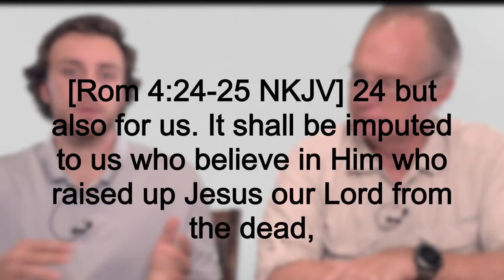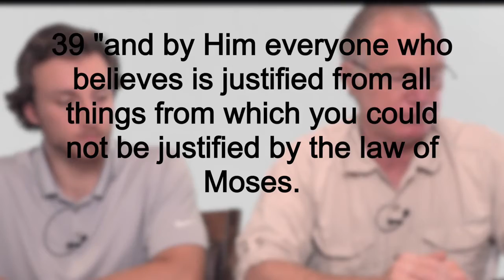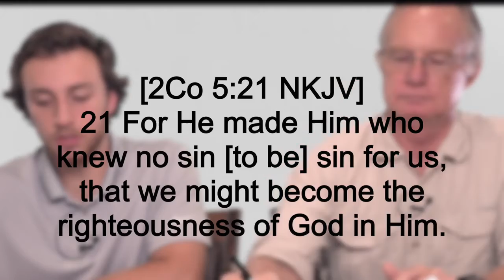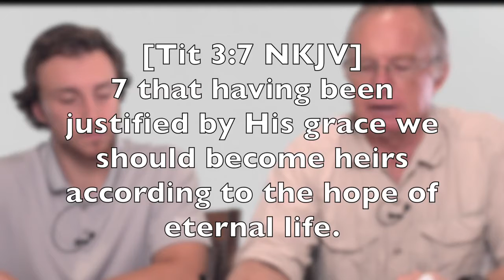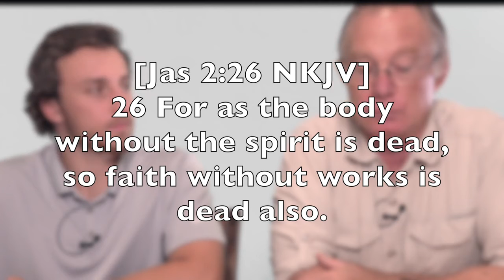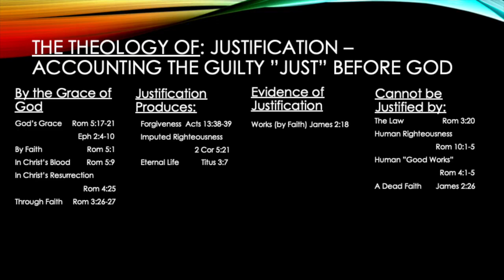Theology - Justification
Can I do enough good things so God is happy with me? How can I be "justified" before God who is holy? Mark & I look at the Theology topic of Justification.